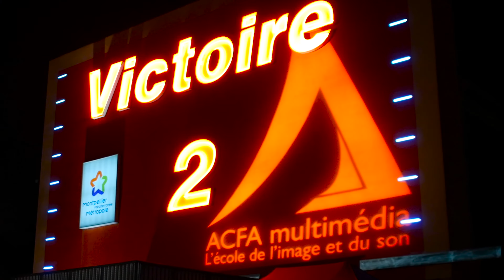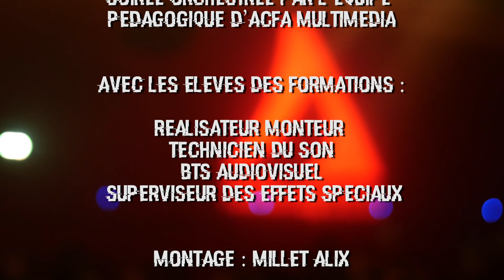[4K] Teaser ACFA part en live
[A REGARDER EN 4K] Vidéo de présentation de la soirée "ACFA part en live" du 21 Janvier 2017 à Victoire 2.
Montage : Formation Réalisateur Monteur : Alix Millet